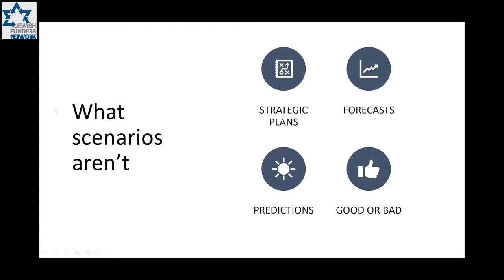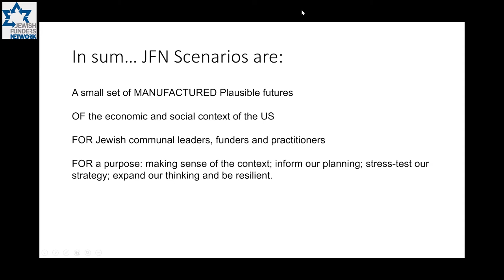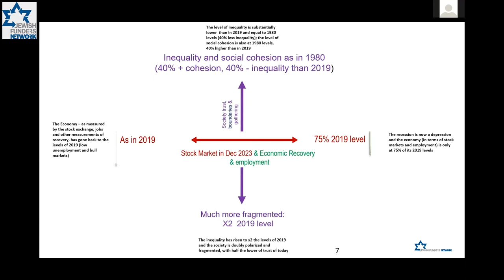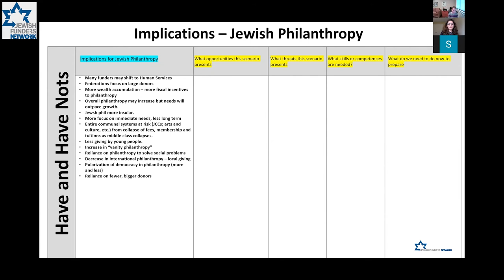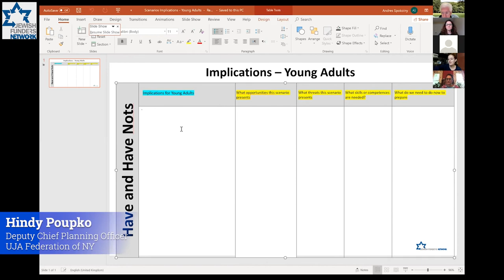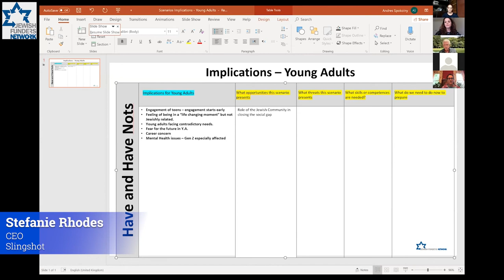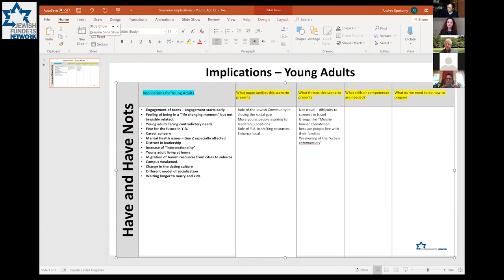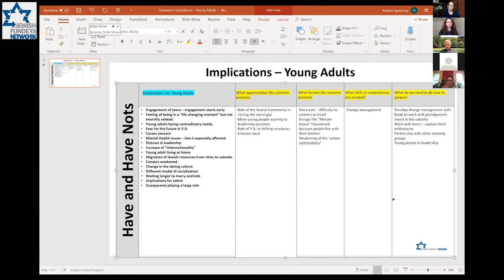Scenario Planning for a Post Pandemic Future (June 10, 2020)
The Covid-19 pandemic is producing major upheaval, and we don’t yet know where all the chips are going to fall. We do know, however, that the world will be transformed, and the Jewish community will confront momentous changes. That’s why we recently embarked on a scenarios design process that imagines how the United States and the world will look in the next two years. We can’t predict, but we can imagine alternative futures that will affect the Jewish community in different ways — which we can then use to help prepare.

Using scenarios, organizations can make sense of their context and identify trends and factors that might affect them in the future. That allows them to “wind-tunnel” their strategies by asking themselves how they’ll fare in each of the alternative futures they may face. What threats and opportunities may present themselves in each scenario? What do we need to do today to prepare? How do we survive, thrive, and be resilient, knowing that the future is uncertain?

We also encourage you to consult our materials (including a video summarizing the process) at jfncovid19scenarios.org.

Speakers
Andrés Spokoiny, President & CEO of JFN

Deena K. Fuchs, Executive Vice President of JFN